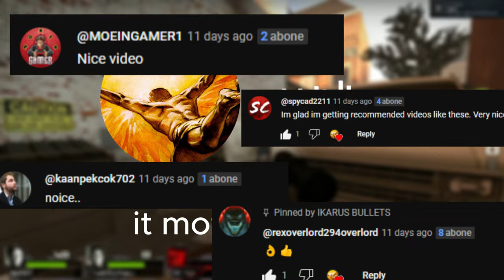LEFT 4 DEAD 2 - HIGHLIGHTS - BEST TEAMWORKS PART 8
Get ready to experience the best teamwork moments in Left 4 Dead 2!

I'm back with PART 8 of HIGHLIGHTS and this time, I've compiled the best Charger, Smoker, and Hunter attacks for you. You'll be amazed and impressed as you watch the most intelligent and coordinated moments of the Infected.

In this episode:

You'll witness how Chargers cleverly corner their prey and prepare to crush them.
You'll see how Smokers expertly use their tongues to capture survivors and prepare to choke them.
You'll watch how Hunters hunt down their prey and take them down in one shot.
In Versus mode, you'll also witness the fierce battles between survivors and the Infected. Teamwork, strategy, and coordination are at the forefront of this video.

Hi everyone, it's IKARUS BULLETS I'm about Left 4 Dead taking record for you. We are playing and sharing versus compilations, highlights, infected teamworks, charger instakill moments of L4D2 Stay in tuned.

⏰ TİMECODES ⏰